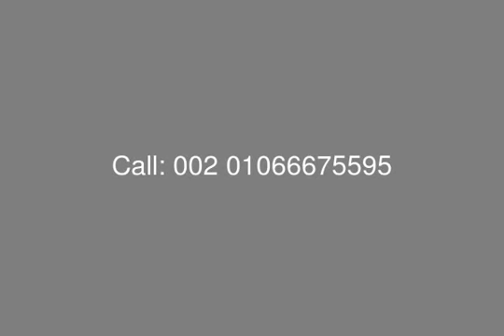Resale Chalet Sea View in Marassi Marina Residence - mls.com.eg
Real Estate Egypt , North Coast , Marassi : Sea View Chalet ( Studio ) for Sale in Marassi - Marina Residence , Surface Area 95 Sq. , Consists of : Bedroom , Living Area , Kitchen , Bathroom
Rest Installment till 2020